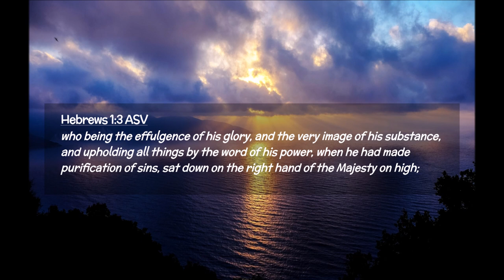Hebrews 1:3 and the Trinity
Many read trinity into Hebrews 1:3. Is there anything there about a triune God, or that Jesus is being presented as being God Almighty? Watch the video. For more detailed studies, see:

What Does Hebrews 1 Say About "God"?